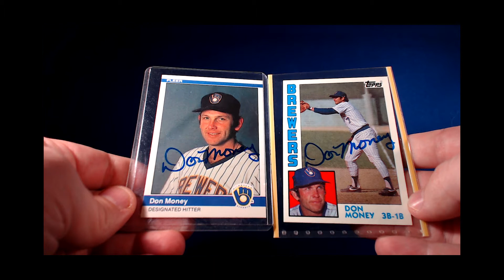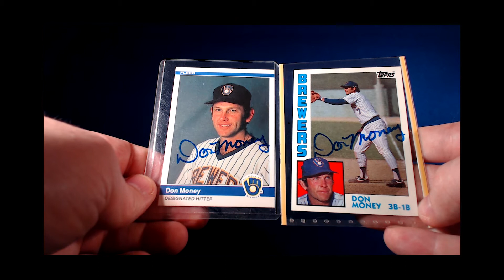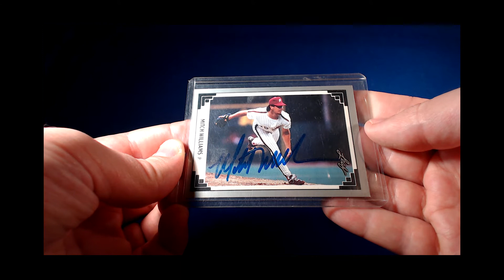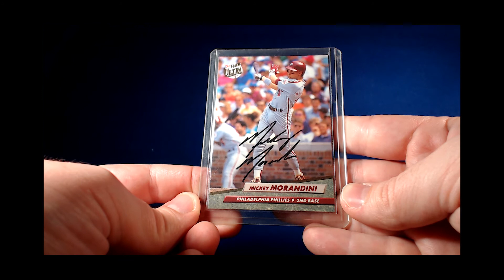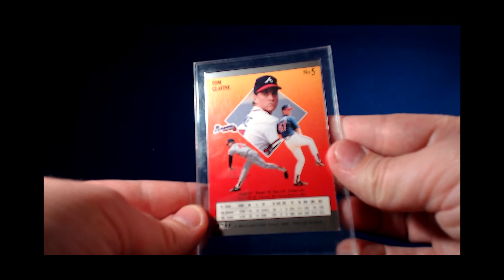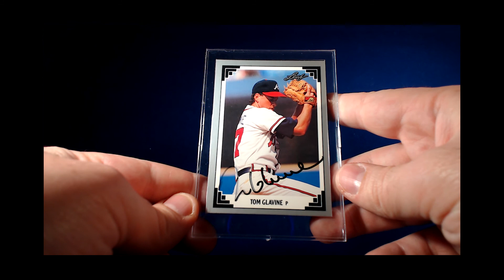The MikeO Collection - Episode 4 "Baseball Card IP Autos"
Welcome back to The MikeO Collection featuring my collection sports related items. Episodes feature various items out of my personnel collection of sports related items ranging from autographs to trading cards to game used memorabilia.